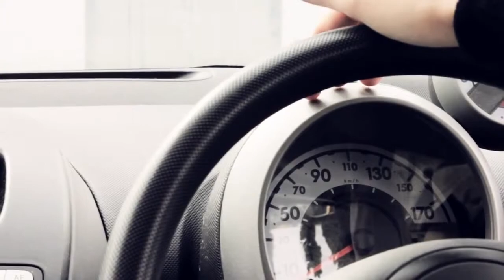POLITIK by The Company @DublinTheatreFestival 2012